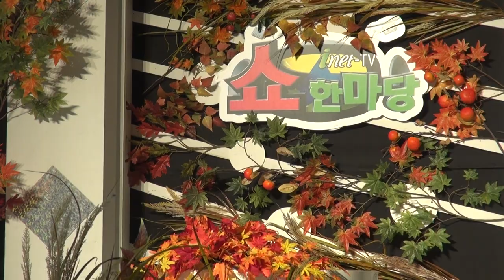정주호-행복합니다_쇼 한마당-신도림테크노마트11층_영상감독 이상웅-2013,10.29. 00028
2013,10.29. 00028. 가수 정주호-행복합니다_쇼 한마당-신도림테크노마트11층_영상감독 이상웅_leesw.(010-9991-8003)